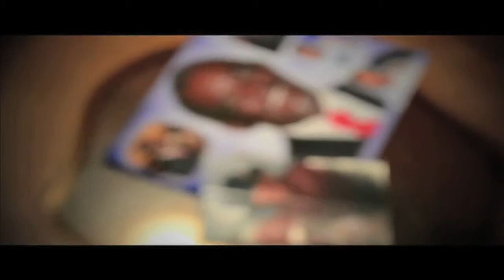Spit Yo G. (Verse Reel)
Verses from some of ur favorite local artist that fwm on this video shit. vote on my Facebook (Jeremy Williams) and the winner gets free video. if ur not on volume 1 be cool volume 2 is coming